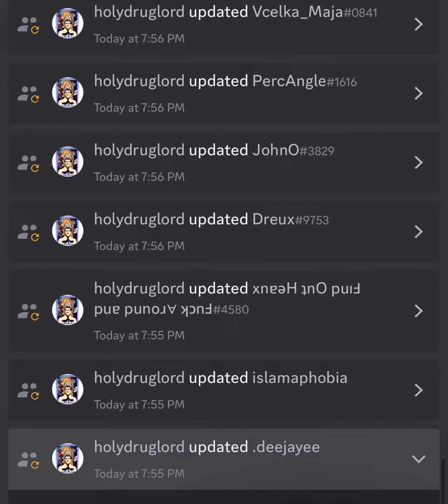The HolyDrugLord Stalker Allegations; got my Discord Hacked🥑